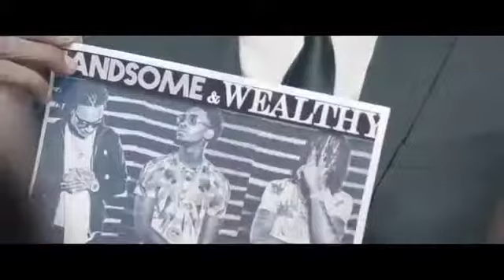Migos Handsome and Wealthy (Offical Video)